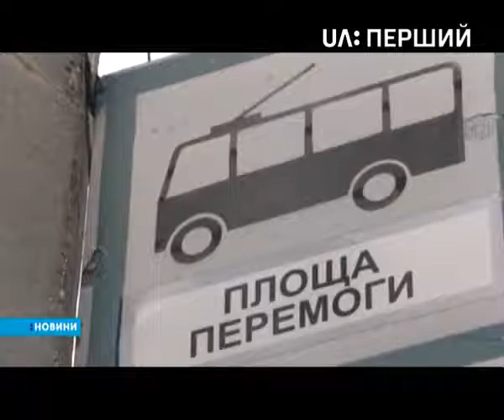Зупинки у черкаському тролейбусі озвучують англійською